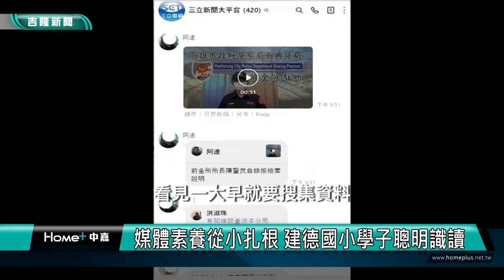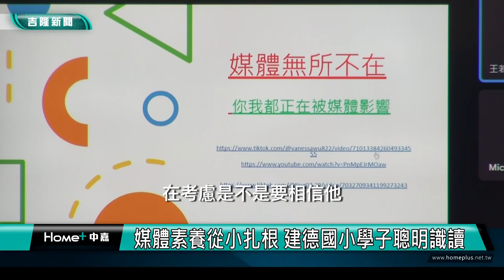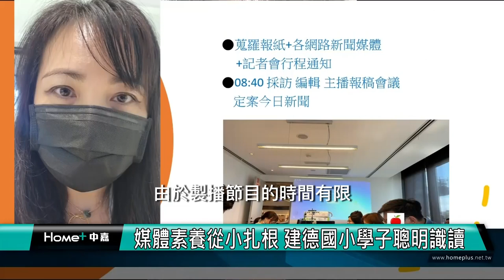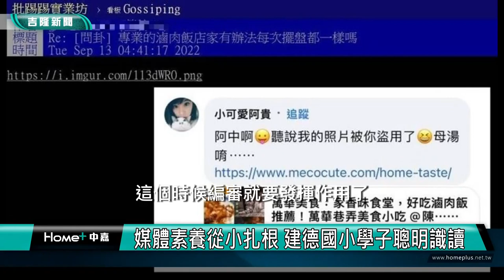真假 消息|媒體素養從小扎根 建德國小學子聰明識讀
(中嘉吉隆新聞 記者蔡曉君/基隆報導) 隨著假新聞、假訊息充斥，學習如何辨別假新聞也成為現代公民的一大課題，中嘉寬頻｜吉隆推廣「媒體識讀課程」，在建德國小舉辦媒體識讀活動，邀請三立新聞副總監王若庭教高年級學生解讀新聞。

中嘉寬頻｜吉隆

臉書追起來
Home 中嘉- 吉隆有線電視

趣聞不漏接
吉隆官網(中嘉新聞)

喜歡看電視?